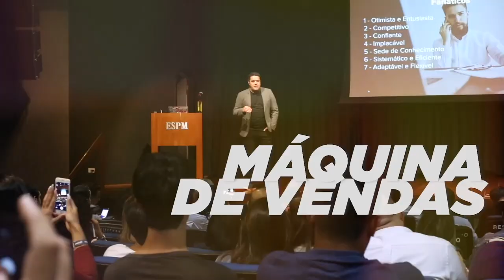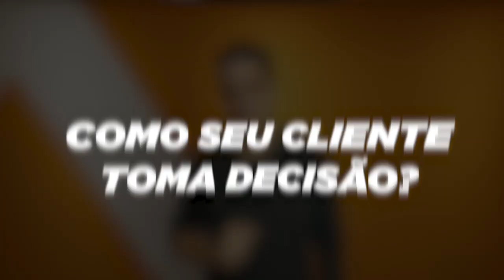Como vender mais - Hacks para dominar vendas!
Quer vender mais e conquistar todos os seus objetivos?

Então, meu amigo você precisa conferir esse vídeo.

Para entender de forma clara e objetiva que trabalhar com vendas é a maior habilidade que você precisa para chegar nos lugares que você sonhou.

Mas no processo:

1. Mude sua mentalidade
2. Qualifique suas oportunidades
3. Conheça as dores do cliente
4. Entenda como esse cara toma decisão
5. Bata nas objeções

Deixe sua curtida, comenta e compartilhe nos grupos da sua empresa.

👉 Laboratório de Prospecção de Clientes nos dias 11, 13 e 18/08 de 2020.